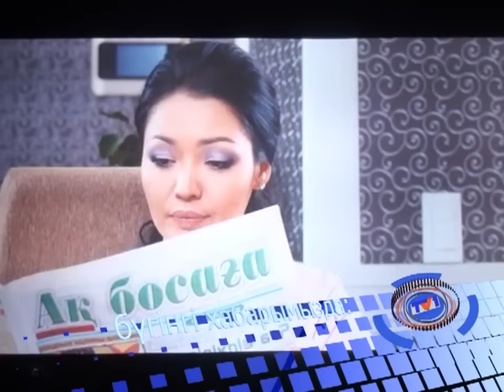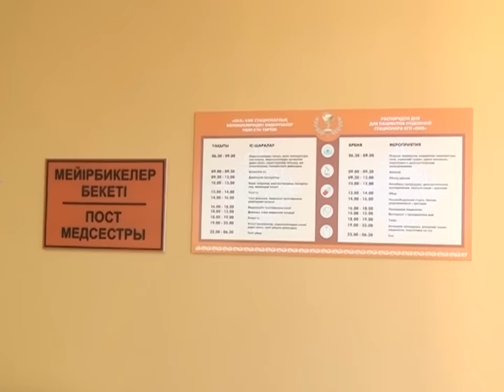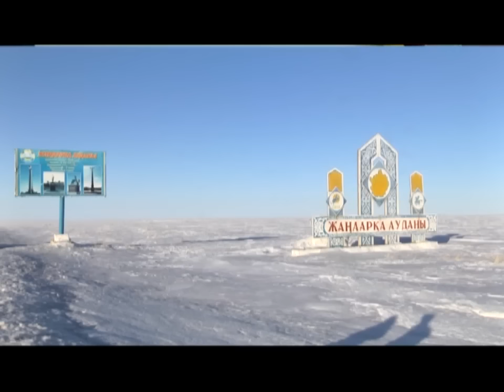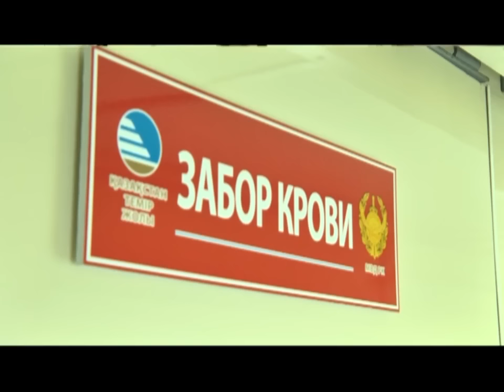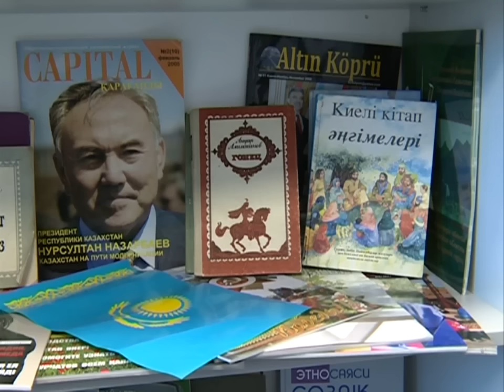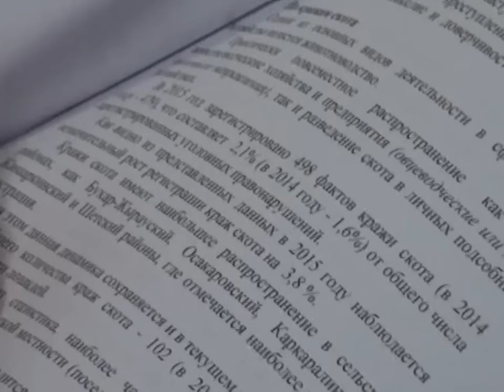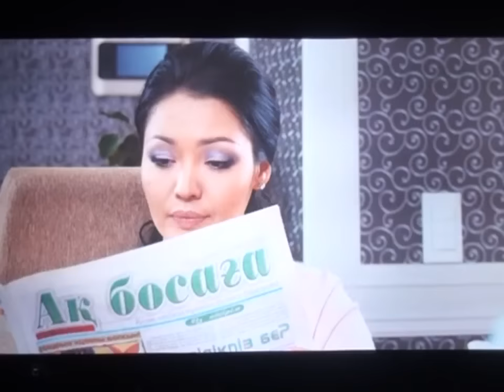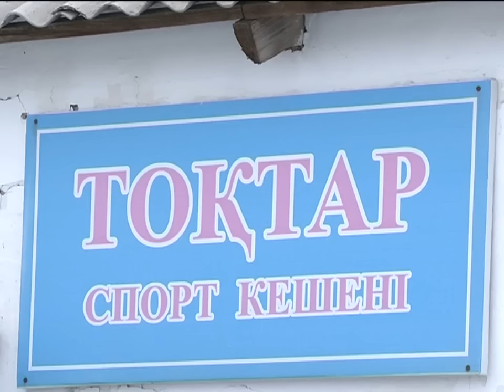29/02/2016 - Бірінші Қарағанды телеарнасының жаңалықтары